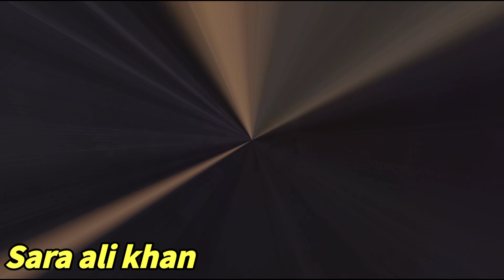ट्विंकल खन्ना से लेकर सोनाक्षी सिन्हा तक ये अभिनेत्रियां हैं अपनी मम्मी की हमशक्ल। Bollywood actress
Title: This actress who is seen in the Bollywood industry is a two copy of her mother including Sara Ali Khan.

 Friends, you must have known the beautiful actress of Bollywood industry "Sara Ali Khan", who is very famous for her acting and performance, let me tell you that actress "Sara Ali Khan" is a two copy of her mother "Amrita Singh".  Yes, from the matter of beauty to Nain Naksh and cute smile, she is exactly like her mother, where actress "Sara Ali Khan" is two copy of her mother "Amrita Singh", not only in the case of Nain Naksh but acting  And in terms of payoff too!

 But friends, do you know that only actress "Sara Ali Khan" is not enough to look like her mother Amrita Singh, but there are many other actresses of the Bollywood industry, who are from Nain Naksh to Chaal Shield and their beauty in terms of beauty.  She has gone to the mother, that is, she has two copies of her mother, yes, then after all, which actress is she who is exactly the two copy of her mother, let's know through this video of ours today!

 No. (1) Isha Deval

 The first number on this list is named, "Esha Deol", who looks exactly like a Xerox copy of her mother Hema Malini, the same beautiful face and cute smile and same height, and she speaks in English just like her mother.  The tone of voice is the same, so there is no doubt that the actresses "Hema Malini" and "Isha Deval" are two copies of each other!

 Number (2) Karisma Kapoor

 Even though today actress "Karisma Kapoor" is less visible in films today, but she also looked exactly like her mother Babita Kapoor in terms of looks, yes, as thin as "Karisma Kapoor" appeared earlier, the same charisma.  Kapoor's mother Babita Kapoor was also visible, and both of them were seen to be two copies of each other in terms of cheerful face and beauty, and the same fit face of both mother and daughter reminds two copies of the cheerful face.  !

 No. (3) Twinkle Khanna

 The gorgeous actress of the Bollywood industry "Twinkle Khanna" is also an exact copy of her mother "Dimple Kapadia" where both have the same hairstyle, face cut and smile, and both have the same gait and way of talking.  If anyone sees both of them together then it says that "Twinkle Khanna" is a carbon copy of her mother "Dimple Kapadia"!

 No. (4) Sonakshi Sinha

 Yes, the actress "Sonakshi Sinha" has got excessive fairness because of her mother "Poonam Sinha", and she has got her blossoming face and beautiful face and beautiful hair just like her mother and when someone "Sonakshi Sinha".  When he smiles, everyone remembers his mother "Poonam Sinha", and "Sonakshi"'s laughing glee looks exactly like his mother.

 Number (5) Shraddha Kapoor

 In the last episode of this list, let's talk about actress "Shraddha Kapoor" and her mother "Shivangi Kolhapuri", "Shraddha" looks exactly like her mother in terms of Nain, Naksh, and beauty,  And both the mother is the hot and smile of the daughter, whenever "Shraddha" smiles, people remember her mother "Shivangi" in this way, from actress "Shraddha Kapoor" personality to her mother's in terms of beauty.  It's a copy!

 So friends, what would you like to say about the two copy pairs of mother daughter of these actresses, you must tell us your opinion by commenting in the comment box, as well as to know all such news related to Bollywood industry, you subscribe to our channel.  Don't forget to do it!